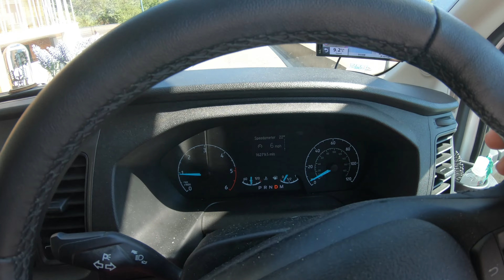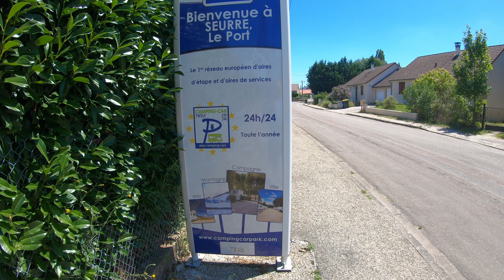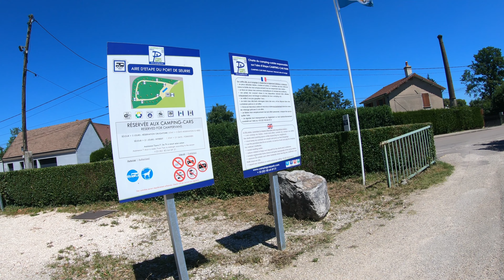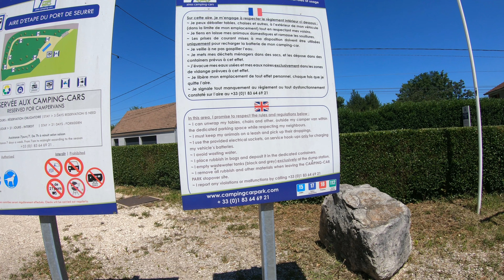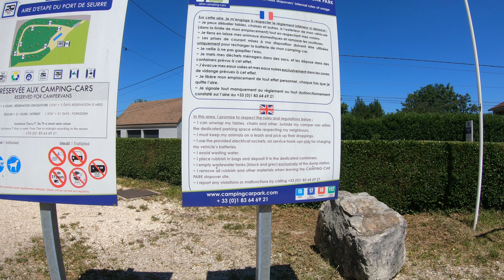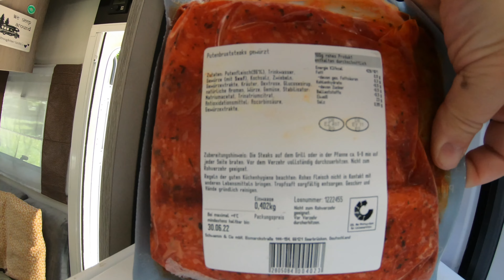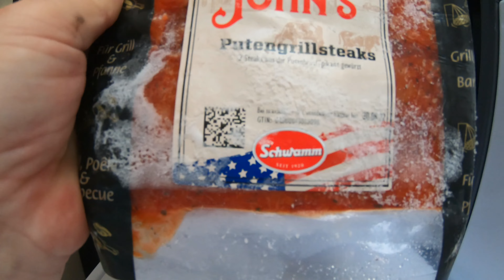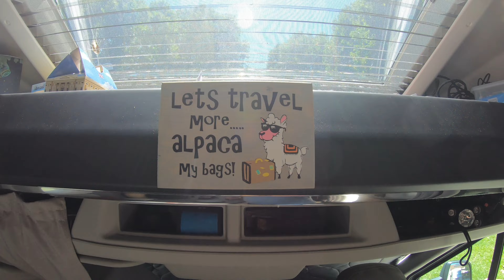CAMPING-CAR PARK DE MON VILLAGE SUERRE MOTORHOME AIRE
A couple of nights by the river in Suerre.
We used our Pass'Étapes to stay and found it to be
a fantastic way to secure a pitch at an aire.